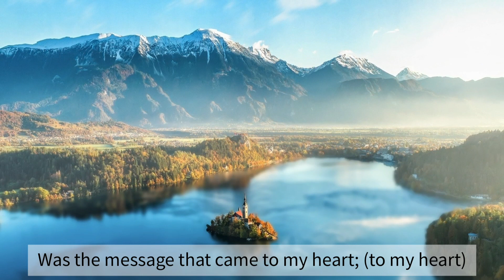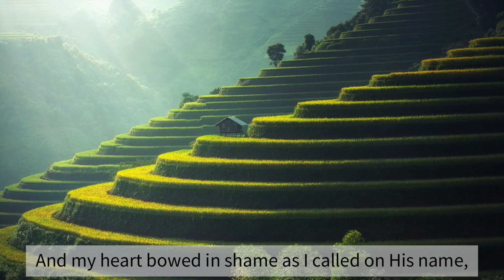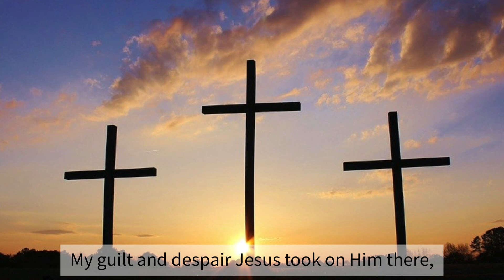Calvary Covers It All (Ethel Taylor) - Hymn | Lyrics | Piano | Instrumental | Accompaniment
"Calvary covers it all,
My past with its sin and stain;
My guilt and despair
Jesus took on Him there,
And Calvary covers it all."